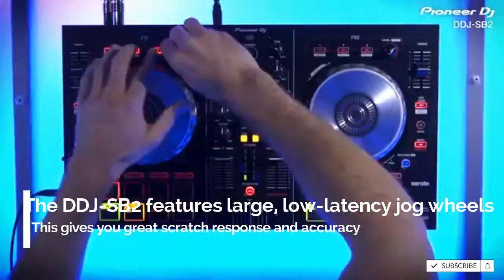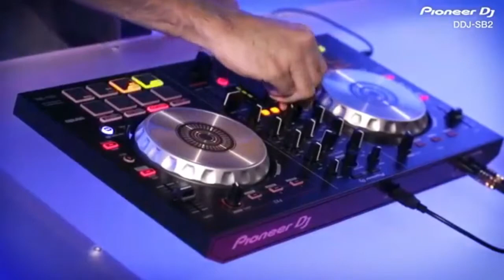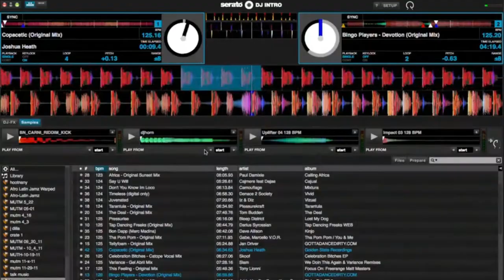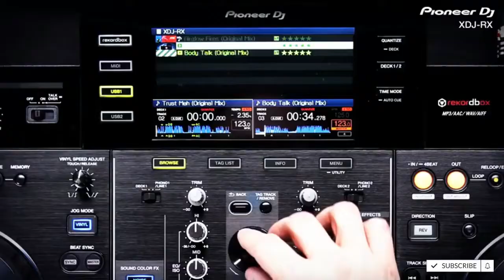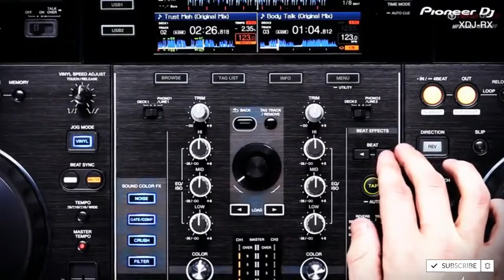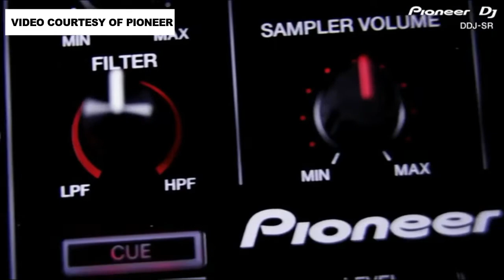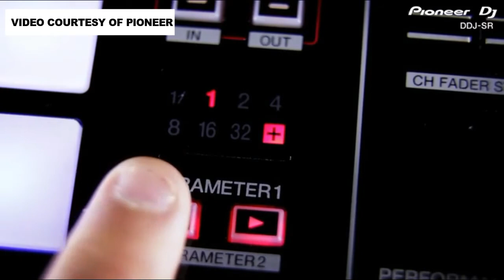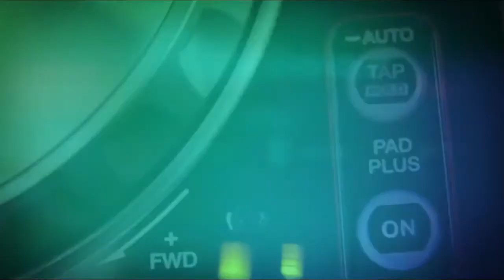TOP TURNTABLES FOR DJS | virtual DJ 2021 compatible (beginner & pros)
links to stores uploading soon.